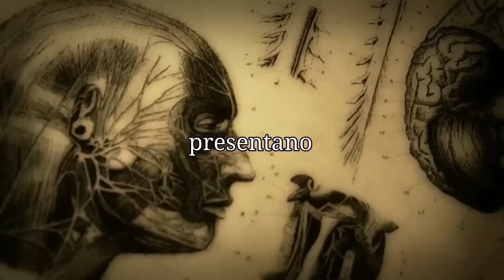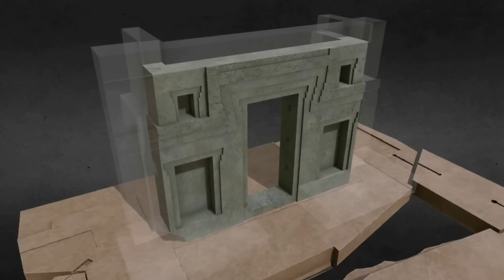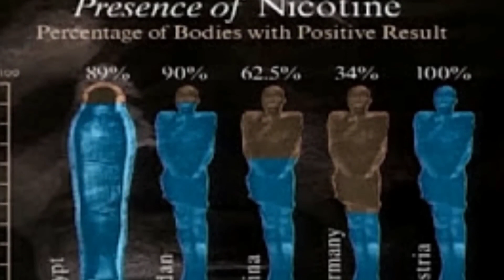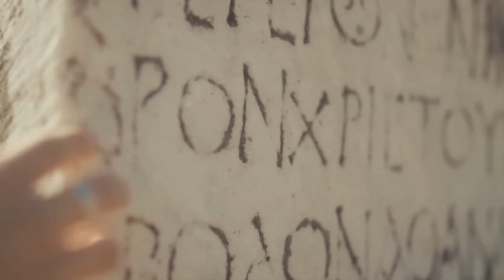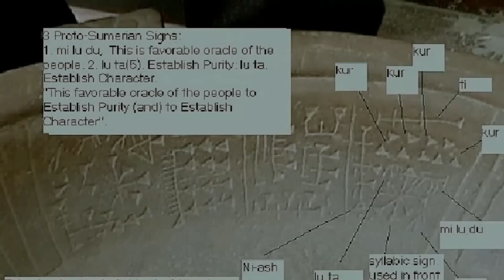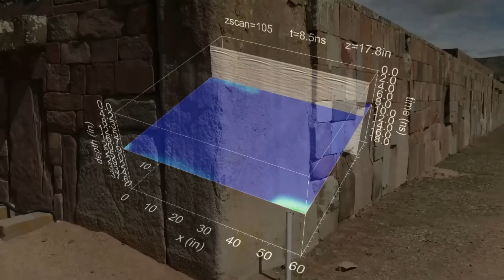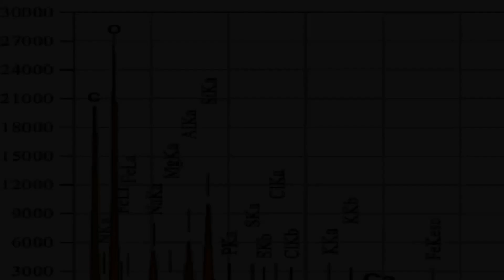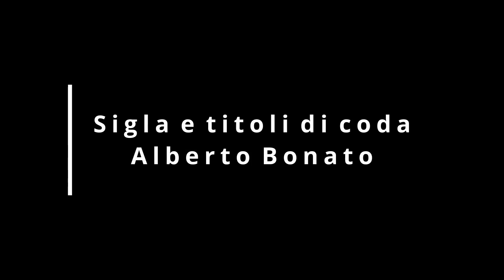Puma Punku, Incredibile Tecnologia Doc Di Marco Radius & Alberto Bonato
PUMA PUNKU È PARTE DI UN AMPIO COMPLESSO O GRUPPO DI MONUMENTI DEL SITO DI TIAHUANACO (TIWANAKU), IN BOLIVIA. IN AYMARA, IL SUO NOME SIGNIFICA “LA PORTA DEL PUMA”. LA STRAORDINARIA RAFFINATEZZA TECNOLOGICA DEL SUO SISTEMA COSTRUTTIVO MODULARE RIMANE UNO DEI MISTERI INVELATI DEL NOSTRO PASSATO, FINO A FAR IPOTIZZARE A QUALCUNO UN INTERVENTO NON TERRESTRE.                                      FONTE FONTE